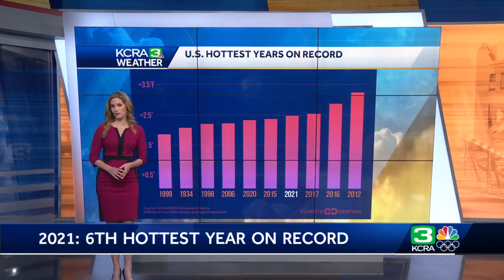Climate change won’t lead to NorCal heat records every year. But rising global temps could increa...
Data released by NASA and NOAA show that, globally, 2021 was the sixth hottest year on record for Earth's atmosphere. That means that nine of the planet's 10 hottest years have come in the past decade. Only 2012 is not in that top 10 list. The most dramatic warming was measured in the Arctic and Antarctic regions, which have been warming up to four times faster than the rest of the planet. Areas of East Asia, western Africa as well as regions over the North Pacific were also notably warmer than average. Temperatures in Northern California were also warmer than normal last year, but not exceptionally so. Still, there were plenty of extremes in our region's weather.